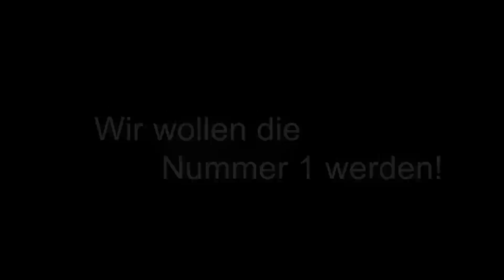Mission Olympic: Rottenburg Teil I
Winzer - Tour de Rottenburg